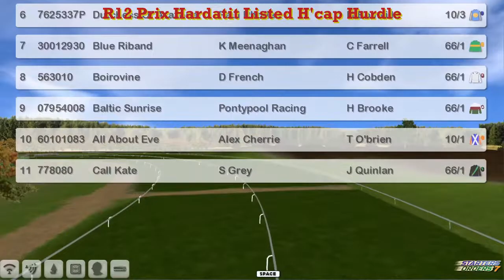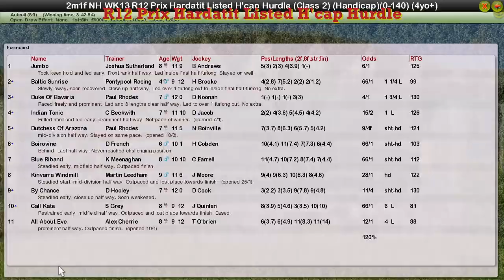NH WK13 R12 Prix Hardatit Listed H'cap Hurdle